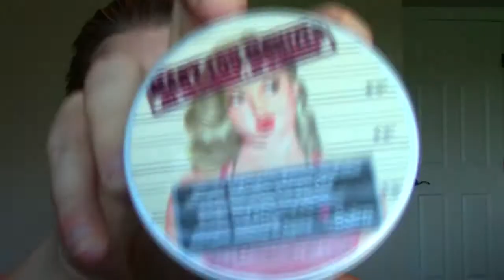Get Ready With Me - Stila in the Light Palette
Watch me create a look using the Stila in the Light Palette! The blush I'm wearing comes across way stronger in the video than in real life... I swear it wasn't that much lol. Hope you enjoy!